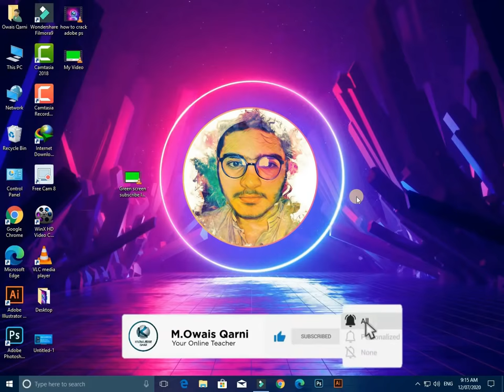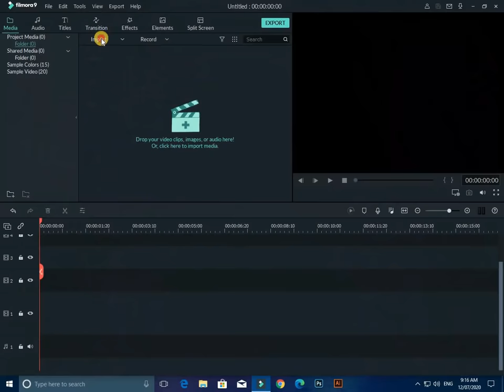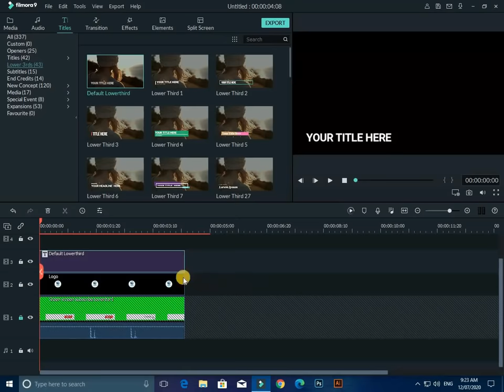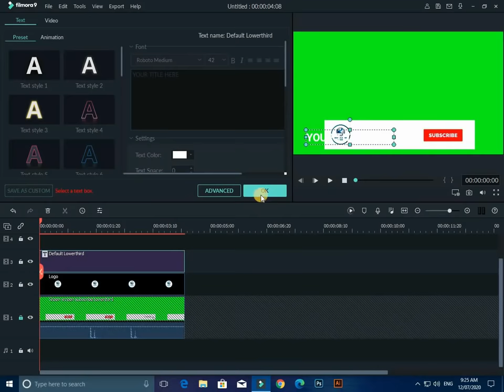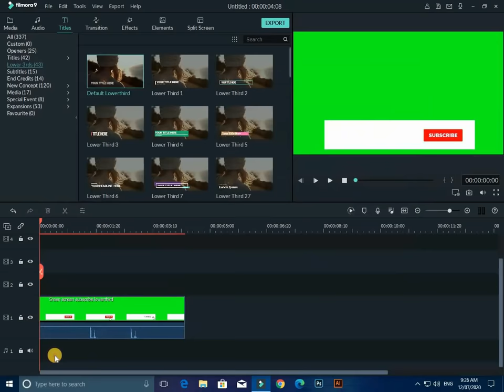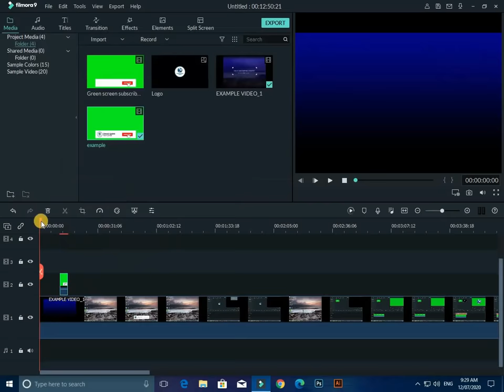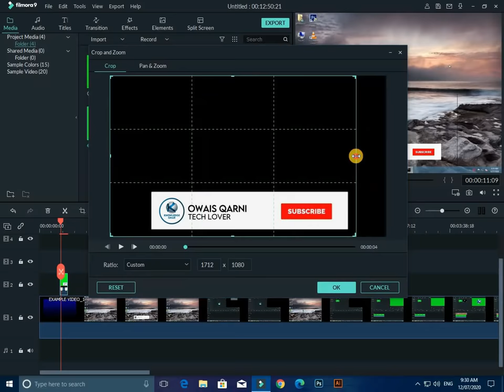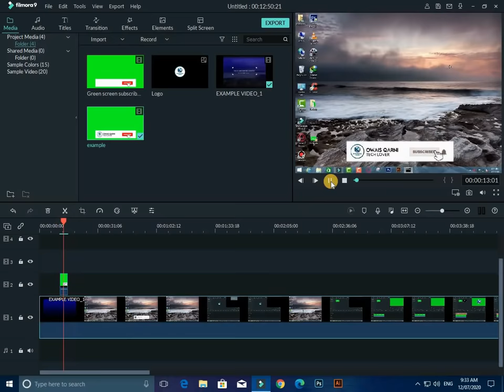How To Make Subscribe Button Animation In Wondershare Filmora & Kine Master - PC / Android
Assalamualikum,

If you guys have learned anything from this video, please like this video and if you are watching this channel for the first time, I request you to subscribe to my YouTube Channel and enable bell notification
ThankYou!

If you are facing any problem while downloading or installing feel free to contact us, just write down your problem in the comment section we will make sure to fix it Thanks.

More Tags:
how to make animation from video in google photos
how to make animation from pictures
how to make animation free
how to make animation gif
how to make animation graphics
how to make animation game
how to make animation gif in photoshop
how to make animation gimp
how to make animation geogebra
how to make animation gacha life
how to make animation google earth
how to make animated handwriting video
how to make animated history videos
how to make handwriting animation
how to make handwriting animation in powerpoint
how to make human animation
how to make animated jpg
how to make animated jpg file